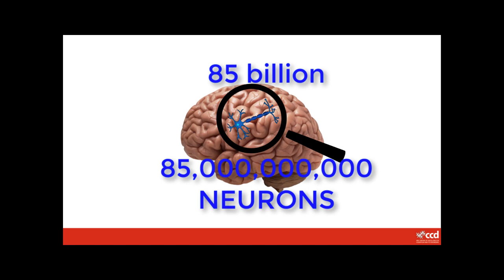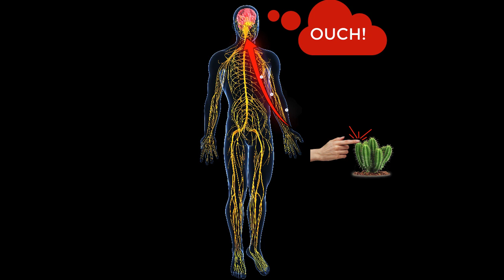Neuronauts: Brain Messages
A video for primary school children exploring how the brain sends messages.

The Neuronauts Brain Science Club is a register of young people (0-17 years) who are interested in taking part in research on the brain and the mind. By signing up to the register, they can take part in studies that help us to learn about how the brain works and how people change with age. If you live in Sydney, Australia and would like more information about Neuronauts, or would like to join us, please go